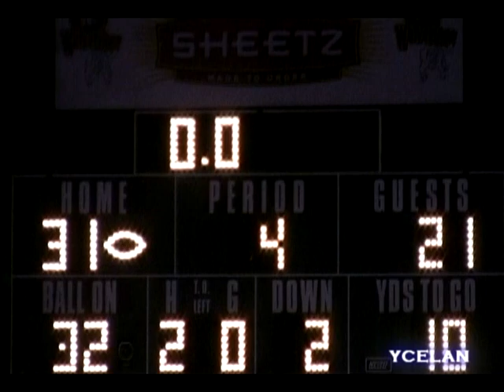WFR vs. Wakefield 2010 (Highlights)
Credit to Devin Masone for the film used in this video.